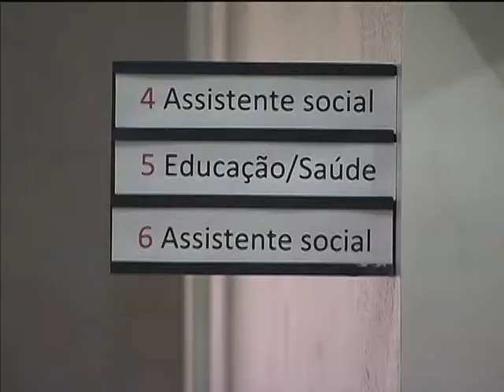Conferência debate propostas de políticas públicas para migrantes no Brasil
NBR NOTÍCIAS - 30.05.14: A 1ª Conferência Nacional sobre Migrações e Refúgio começa nesta sexta-feira (30), em São Paulo. O evento vai debater propostas de políticas públicas para atender migrantes no Brasil. Promovida pelo Ministério da Justiça, a etapa nacional deve reunir mais de 800 pessoas. Nas etapas preparatórias, realizadas em 10 estados, seis mil pessoas construíram mais de duas mil propostas. Segundo o secretário Nacional da Justiça, Paulo Abrão, o objetivo é debater e estabelecer uma política que englobe todos os aspectos da vida do migrante dentro do Brasil.